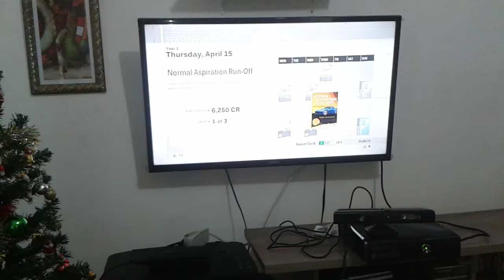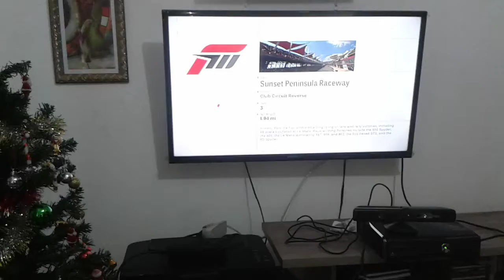REVIEW DO MELHOR VOLANTE PARA XBOX 360! | GENERAL DOS GAMES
Análise do Volante Microsoft Racing Wheel Force Xbox 360.

😉 MINHAS ID:
XBOX ONE/PC STEAM/PSN - MAICONMDSM
       ¯\_(ツ)_/¯

                ¯\_(ツ)_/¯

           ¯\_(ツ)_/¯

GENERALDOSGAMES VOLANTE, XBOX 360, REVIEW